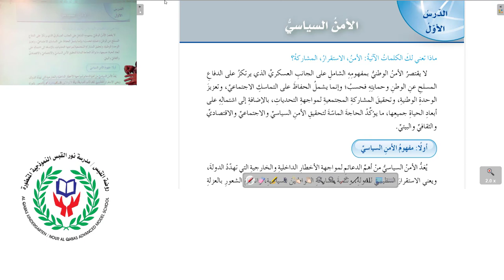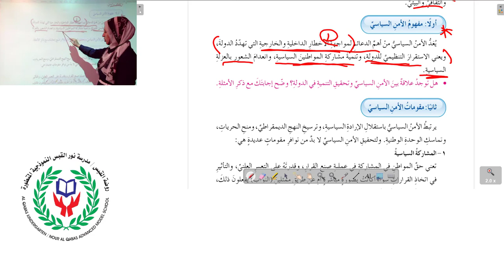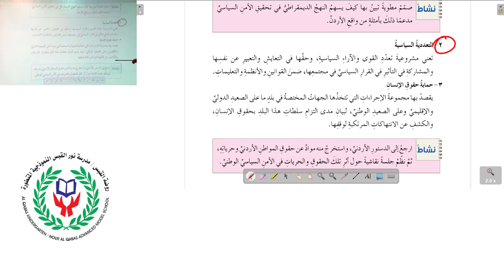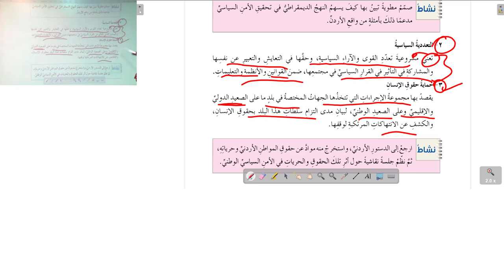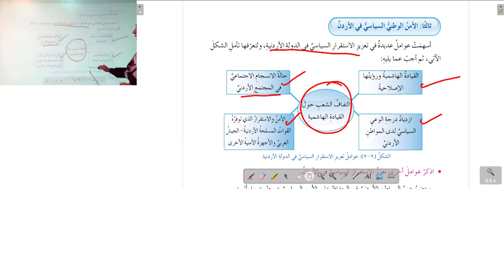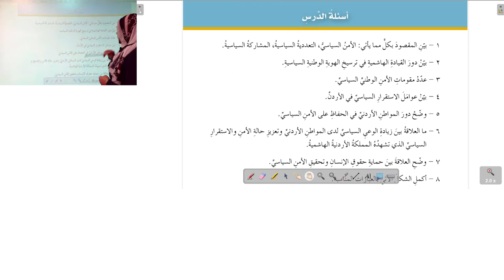التربية الوطنية الامن الساسي الصف العاشر المعلمة اسيل صبري